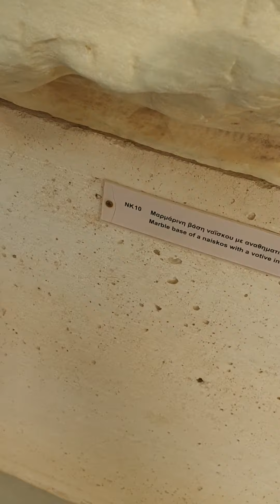#2 ACROPAVID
we are at the acropalis!!!